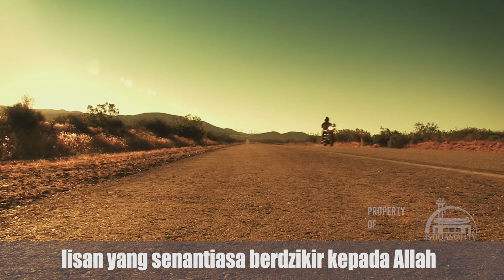[DAKWAH 1 MENIT] "YANG LEBIH BAIK DARI HARTA" ||| Dr. H. Ahmad Humaidi, M.Ag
Konfirmasi transfer hub Ahmad (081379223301)

Jazakallah Khairan